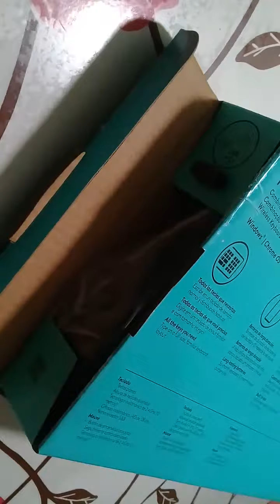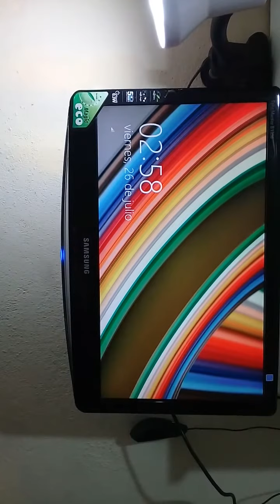Teclado y Mouse Logitech MK235 (Combo Inalambrico) Unboxing!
Es un buen producto, las teclas tienen buen tacto, el mouse no tiene luz abajo así que consume menos energía , son super livianos ambos productos y cumplen perfectamente su función .
Lo único malo es que no tiene led señal de tecla Mayúcula.
En todo lo demás es muy recomendable.
ARGENTINA MARZO 2020.